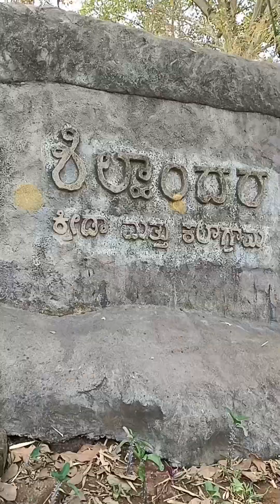SHILANDARA RESERT ನಲ್ಲಿ ಫುಲ್ ಡೇ ನಾನು ಮತ್ತು colleague's,,/ನೀವು ಒಂದ್ ಸಲ ಹೋಗಿ ಬನ್ನಿ,/ಫುಲ್ ಮಜಾ ಬರುತ್ತೆ🙆